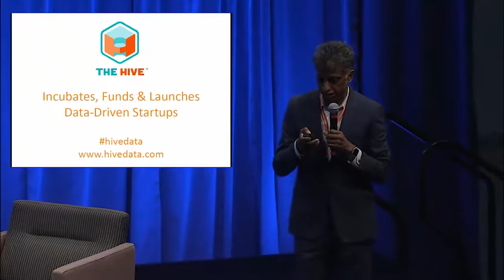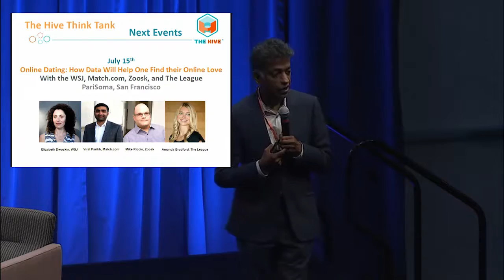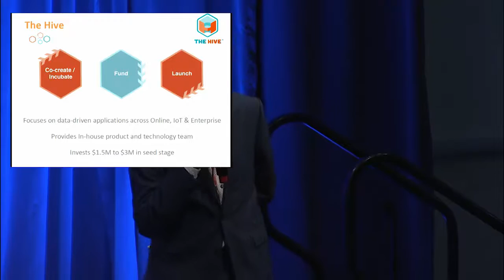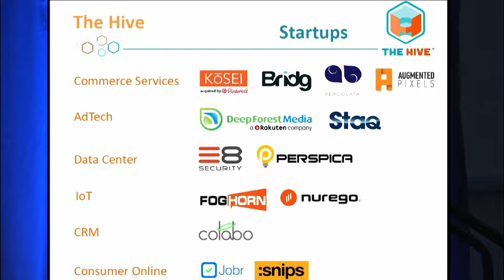The Hive - Steve Wozniak, Dave Hitz & Lance Smith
The Hive discussion with Steve Wozniak [Founder of Apple] & Dave Hitz [Founder of NetApp] moderated by Lance Smith [CEO of Primary Data]